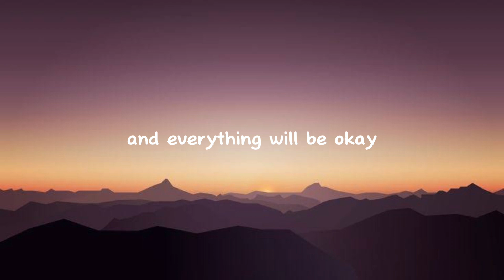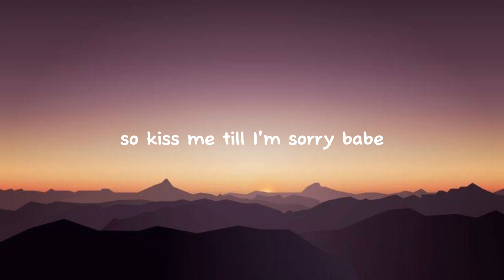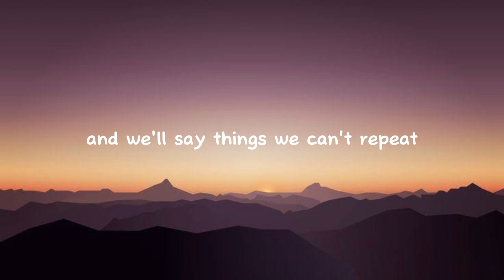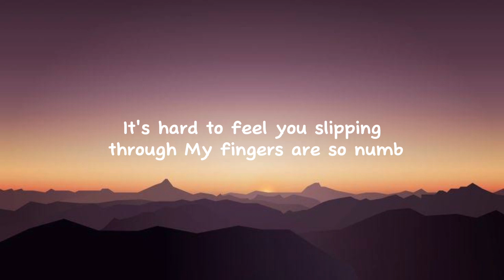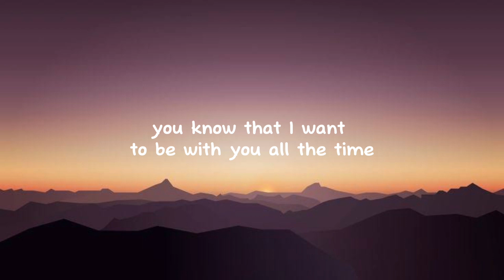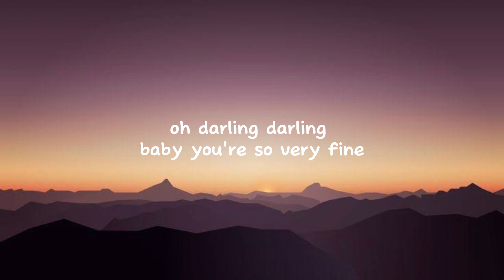Public - Make you mine (Lyrics)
Make you mine Lyrics ⬇️

In the night, we'll take a walk
It's nothing funny just to talk
So kiss me 'til I'm sorry, babe, that you are gone and I'm a mess
And I'll hurt you and you'll hurt me
And we'll say things we can't repeat
It's hard to feel you slipping through (You need to know)
My fingers are so numb (We'll take it slow)
And how was I supposed to know (I miss you so)